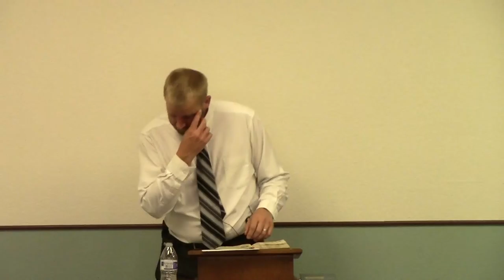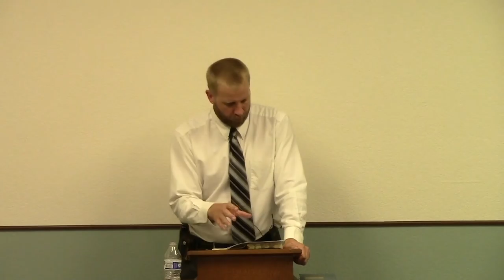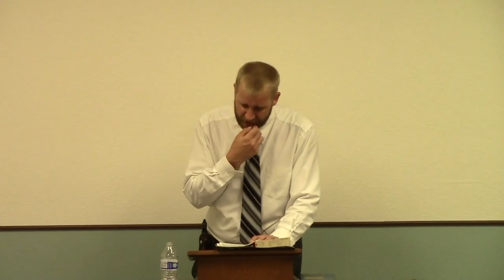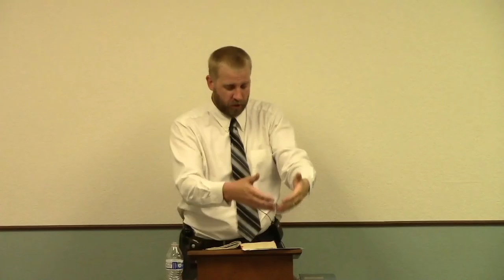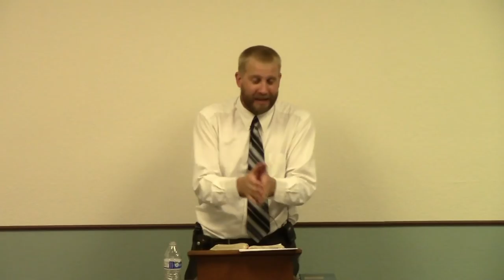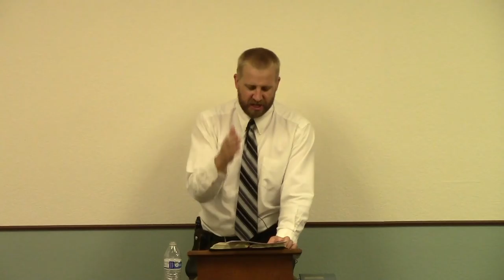Jesus' Soul Went to Hell